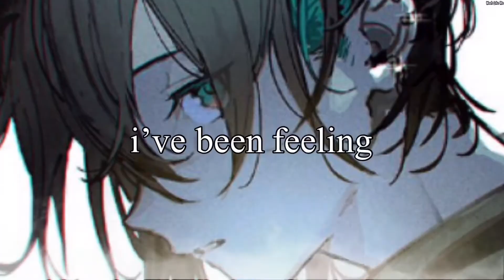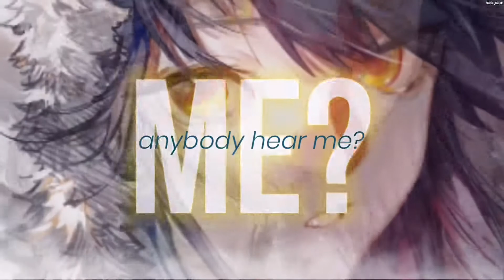Nightcore - Ghost Town [LV/SV]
Song - Ghost Town by LAYTO and Neoni

Lyrics:

Come on, come around
I've been feeling down
Sick and tired of feeling like I'm living in a ghost town
Lost and never found
I cannot sleep
I cannot see
It's getting harder and harder to breathe
Six feet buried beneath
And all the dust is following me
And the lights go out
Grit my teeth, shut my mouth
When the night come around
I become a ghost now
Can anybody hear me? (Anybody hear me?)
Scream into the empty (into the empty)
Somebody come and get me (come and get me)
Get me
Living in a ghost town
It's like I was haunted, not what I wanted
I'm hearing sounds, nails in my coffin
This is exhausting, leave me for dead
Look what it's costing
Can anybody hear me? (Can anybody hear me?)
Scream into the empty (scream into the empty)
Somebody come and get me (get me)
Come and get me
Sick and tired of feeling like I'm living in a ghost town (ghost town, yeah)

Genre -  Alternative/Indie
Released - 2020
Album - Ghost Town

Photo (Left): Mayuzumi Kai (VTuber) by kamihashinda

Photo (Right): Texas (Arknights) by ajkk